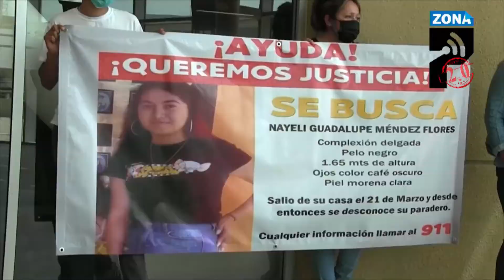Madre desesperada busca a su hija